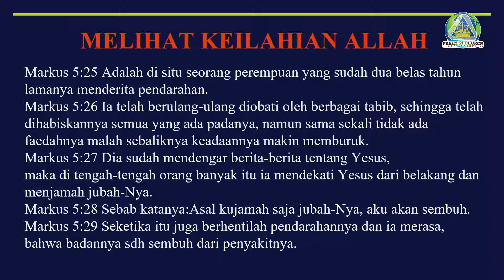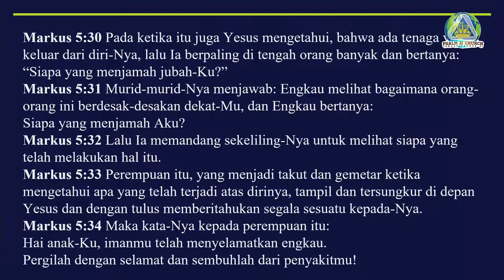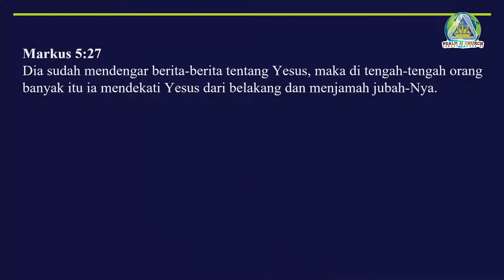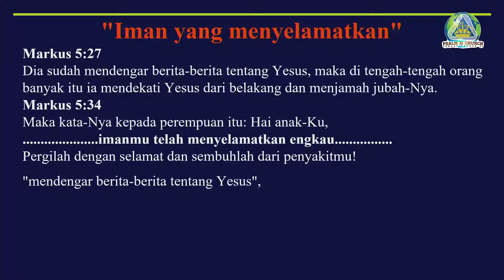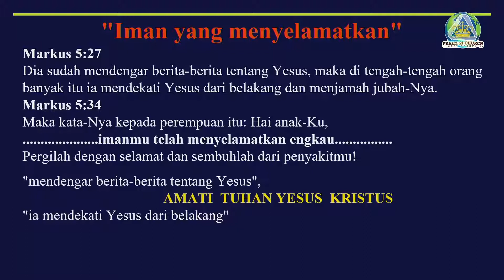Pnt. Markus Tonny Hidayat - Iman Yang Menyelamatkan 1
Ibadah Raya Pkl. 17.00 WIB - Minggu, 25 april 2021